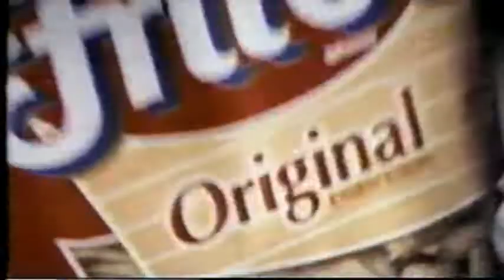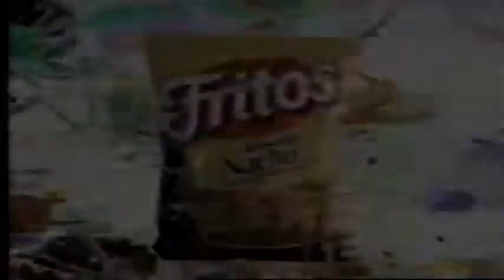Summer 1991 VH1 Luthor Vandross Dial MTV break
Here's a Musically linked Channel flip. The Soul of VH-1 has a friendly chat between Vanessa Williams and Luthor Vandross. Then a brief Music Television Commercial break, before Dial Music Television with Adam Curry. And Look, a Bill Plymptoon cartoon! From the Summer of 1991, recorded off Prime Cable, In Las Vegas, Nevada.
For Copyright issues, refer to Copyright Act of 1978, Section C: Article 107: the fair use of a copyrighted work, including such use by reproduction in copies or phonorecords or by any other means specified in that section, for purposes such as criticism, comment, news reporting, teaching, scholarship, or research is not an Infringement of copyright. The purpose and character of this use is for non-profit, educational purposes